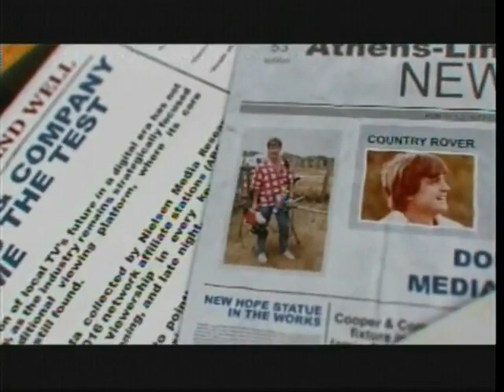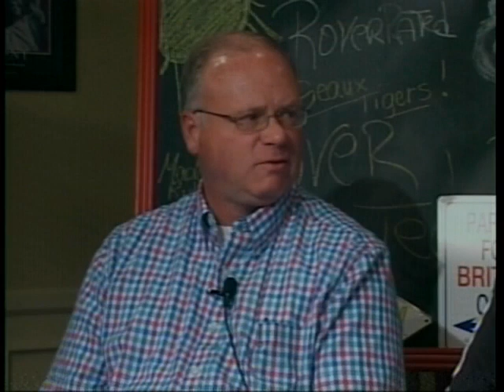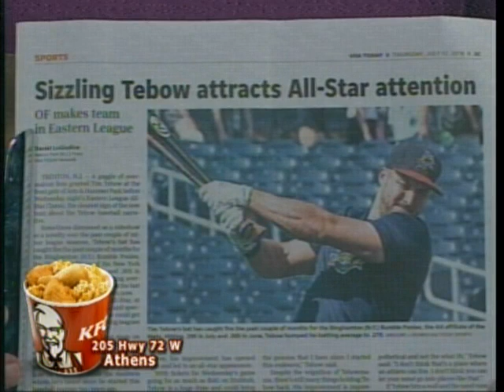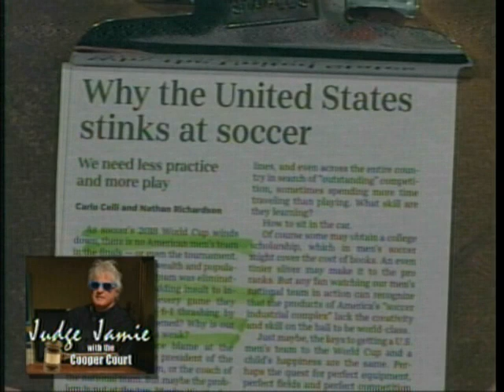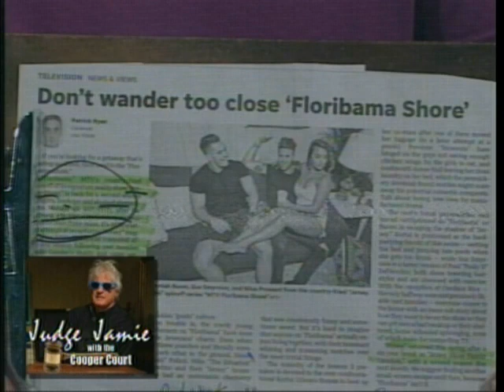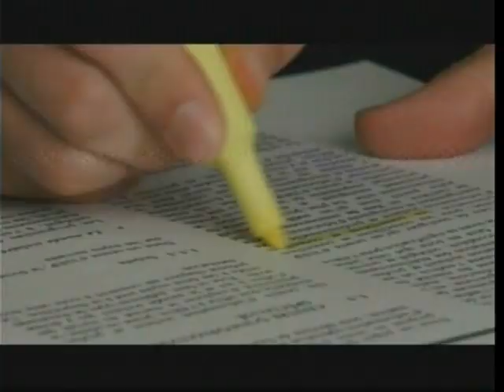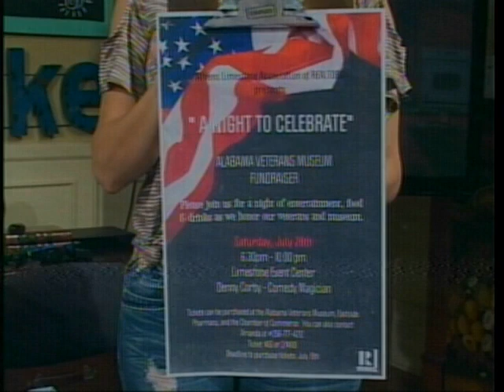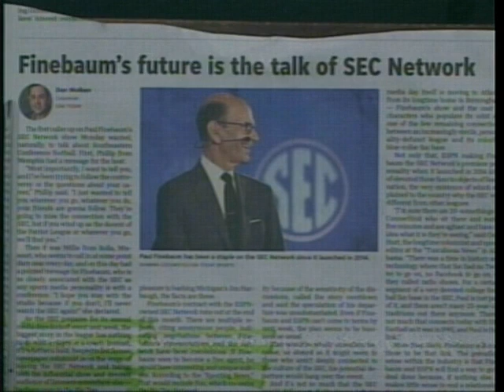Cooper and Company 07 12 18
Bama Zack; Joseph Scott; Amy Horton; Kim Hodges; Amanda Coffman; Greg Skipworth